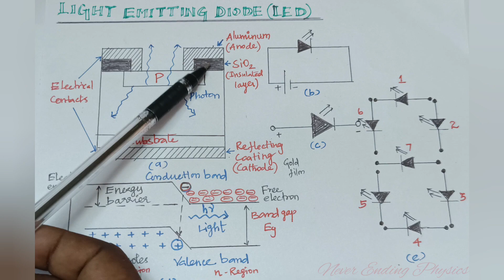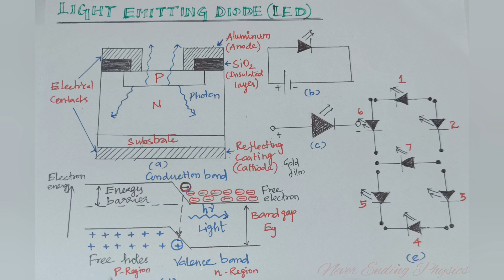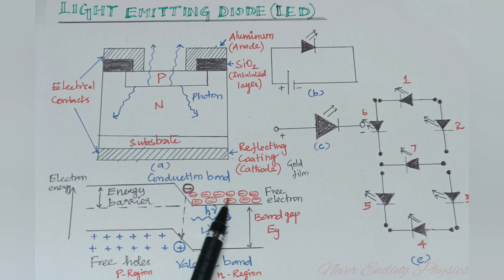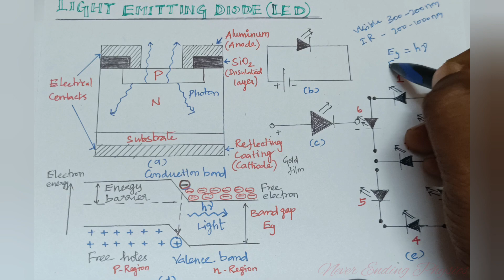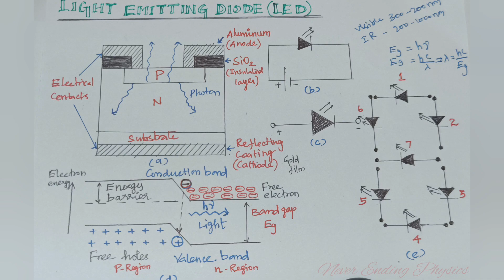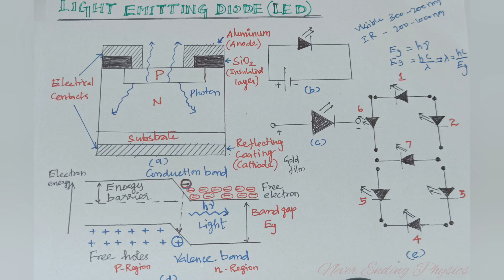Light Emitting Diode || LED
This video discuss about LED. A light-emitting diode (LED) is a semiconductor device that emits light when current flows through it and  the recombine with electron holes, produce energy in the form of photons.